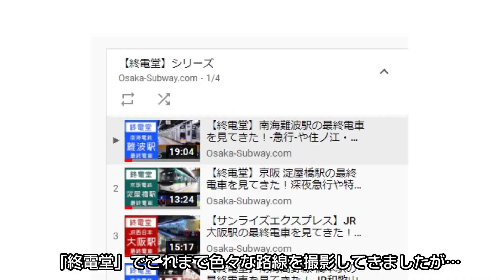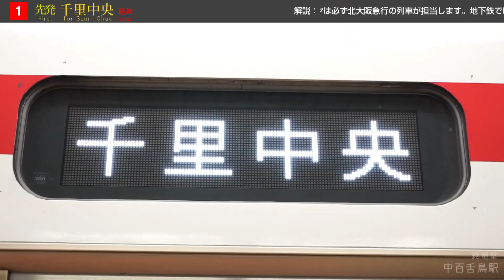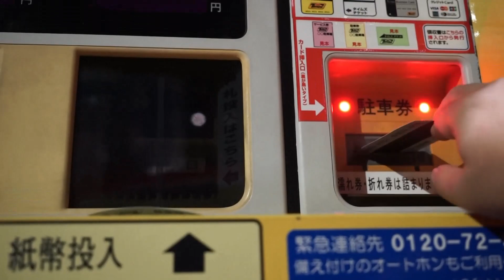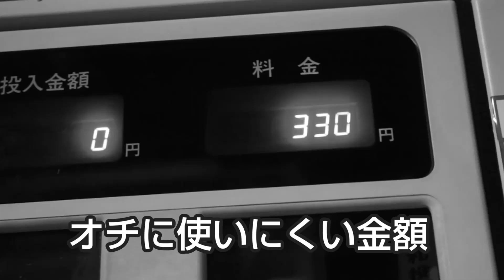【御堂筋線】なかもず駅の最終電車を見てきた！ 【終電堂】#100 / The Final train of Osaka Metro (Osaka,Nakamozu)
今更ながら、大阪メトロ初の終電堂動画です…（白目）
大阪メトロでは終電専用の放送が流れるので収録のしがいもあります！あわせて、御堂筋線ではレア運用も存在することや、まもなくホームドアが取り付けられることから中百舌鳥駅で収録して来ました。

【ジャンプメニュー】
0:00　タイトルコール
0:04　イントロ
0:37　★★江坂行き
1:43　千里中央行き（東三国以遠最終）
3:29　中津行き
5:37　なかもず止→回送
7:26　★新大阪行き（動物園前以遠最終）
9:20　★★★天王寺行き（完全な最終）
11:44　ED

★…珍しい運用